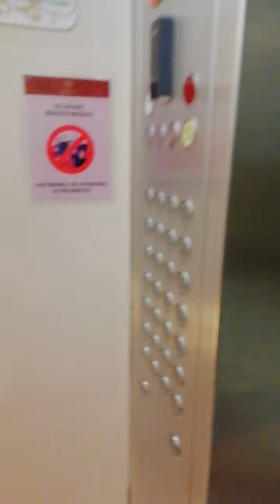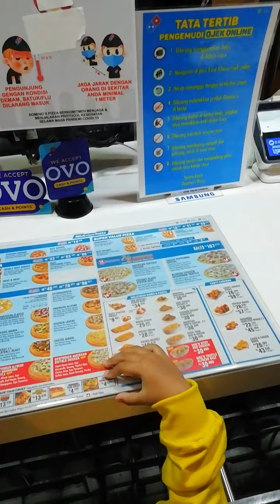Makan eskrim,, terus pesen domino's pizza,,